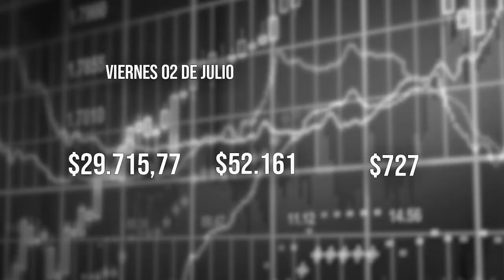El Tiempo 02 julio 2021